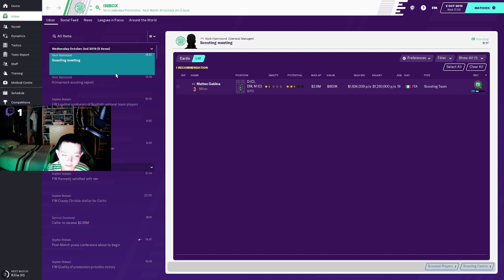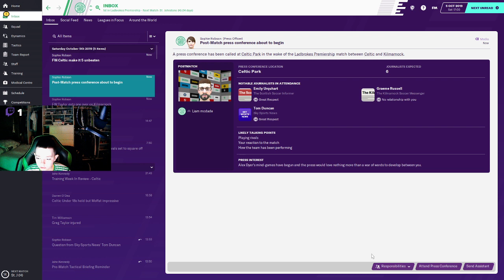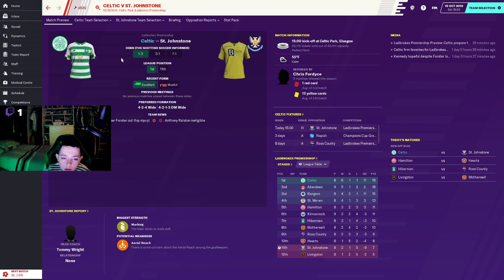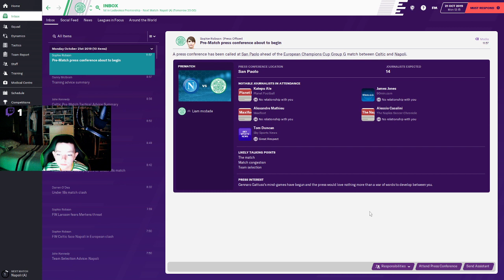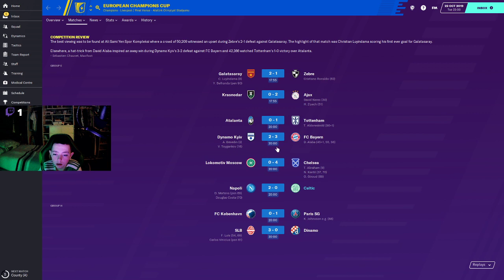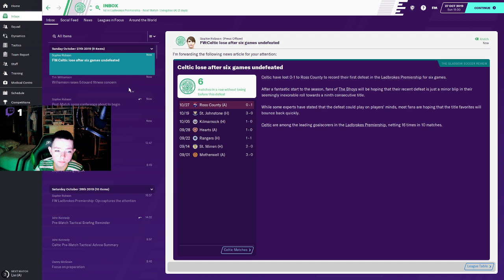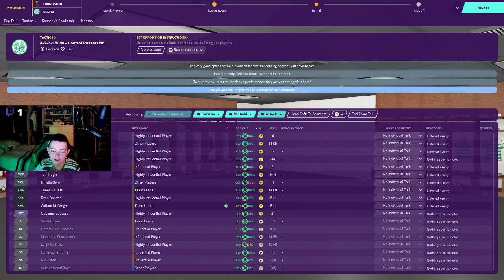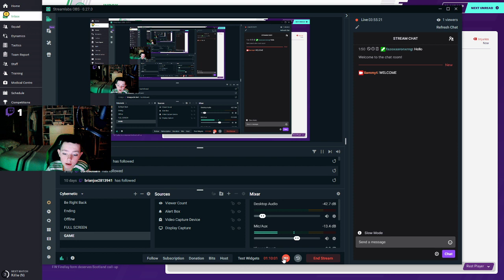CELTIC FOOTBALL MANAGER SELF - ISOLATION SAVE #5